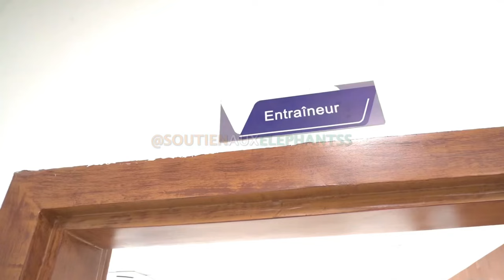STADE DE AGC DE KORHOGO